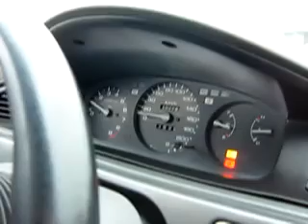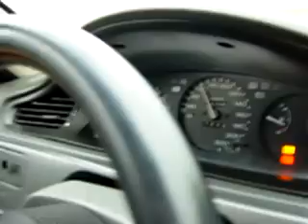20年前玩K6青澀模樣【白同學採訪日本土屋圭市／海村先生】20年前注定要當Youtuber 白同學懷舊影片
當年白同學朋友玩K6青澀模樣20年多年前像機錄影畫就是這樣，